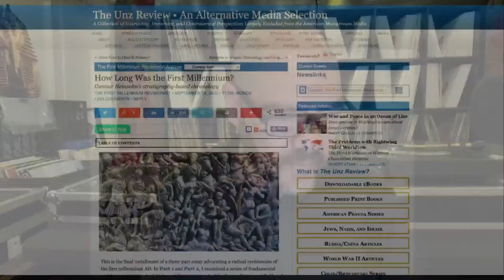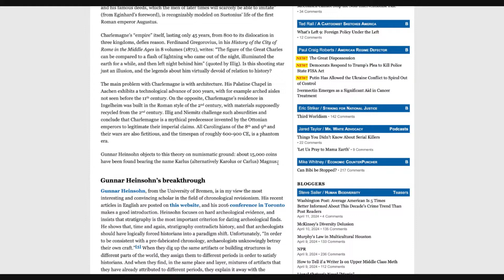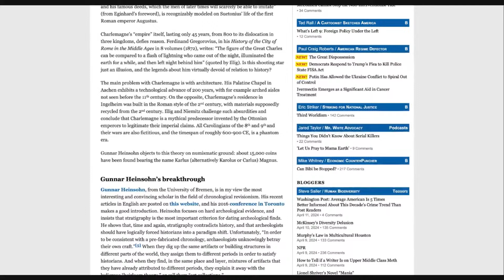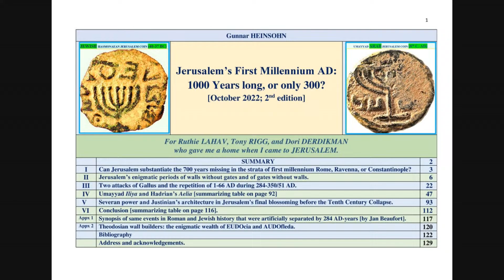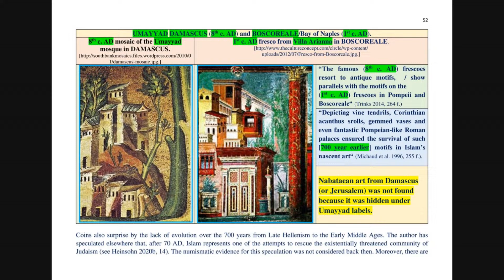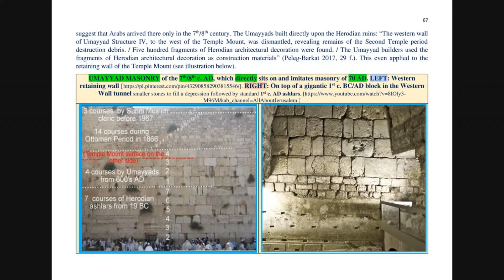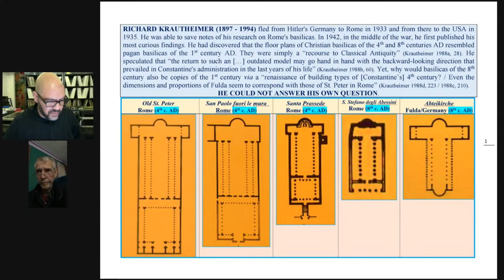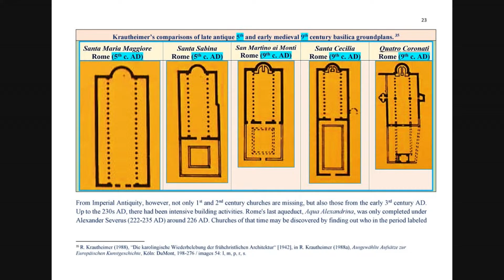Gunnar Heinsohn & Heribert Illig: 1st Millennium AD Chronology Controversy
In this edition of Var Valley, Emmet Sweeney will do a comparison and contrast of Heribert Illig's Phantom Time Hypothesis during the 1st Millennium AD and Gunnar Heinsohn's Stratigraphy Based Chronology during the 1st Millennium AD.